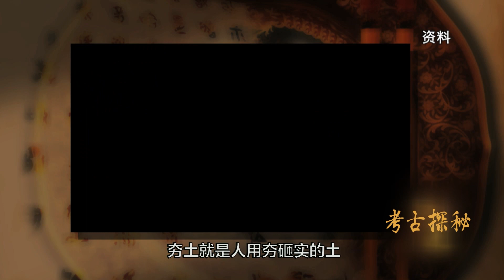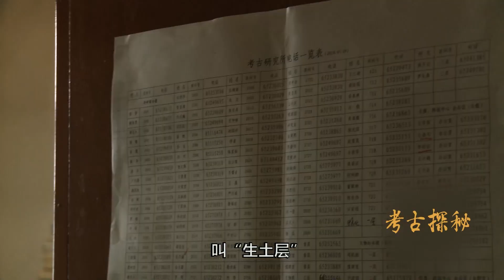《考古探秘》：解開千年古墓的秘密——鄭振香（上）紀錄片